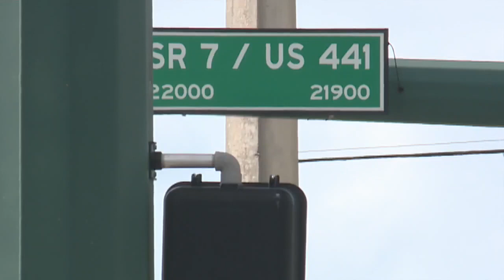1 taken to hospital after crash at US Highway 441, Palmetto Park Road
WPTV is at the scene of a two-vehicle crash at U.S. Highway 441 and Palmetto Park Road west of Boca Raton.